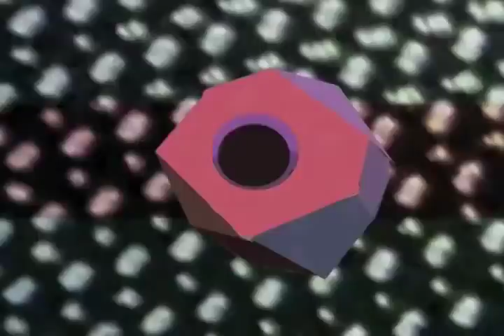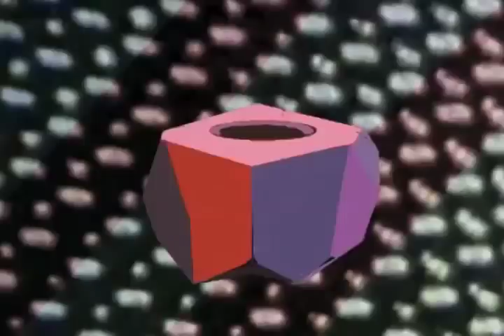HOLY PEEP-HOLE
Multi-Music Video-Collage animated & edited by Leah Wishnia, Summer 2011 for STREP THROAT Vol. 1 Supplemental DVD.

Music: 0:00 Bald Eagle of Dilligaf, 1:05 DJ Richard, 1:58 The Solex-Mal, 2:38 Holy People, 2:54 Baby Sloth Spirit (with Holy People), 4:06 Gomtron.